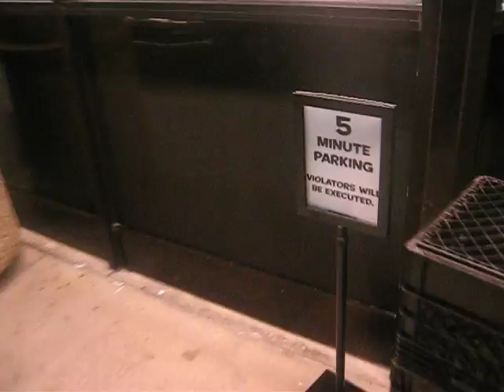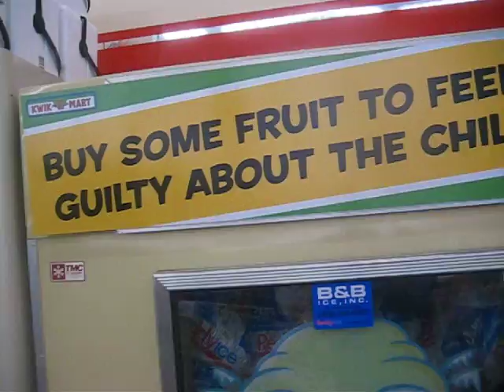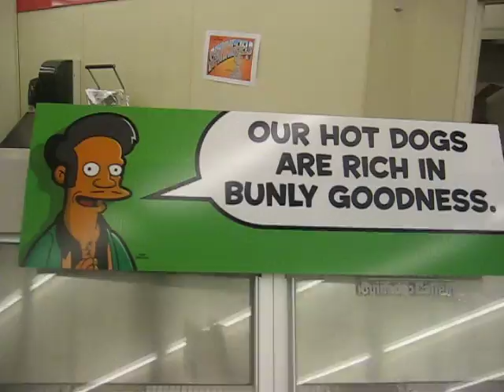Orlando "Kwik-E-Mart" Simpsons tour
I do a quick walk (but thorough!) walk through of the Orlando "Kwik-E-Mart" 7-11 transformation. Sorry for all the floor/flip flop shots, had to keep it discreet for the sake of the employees.